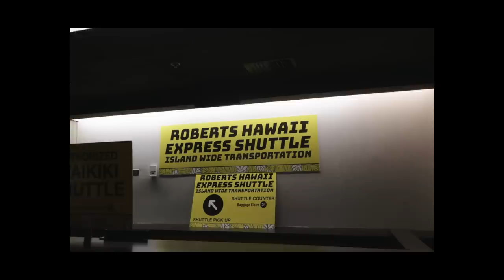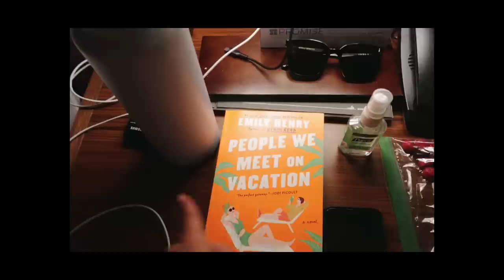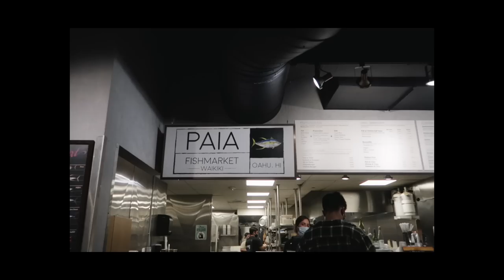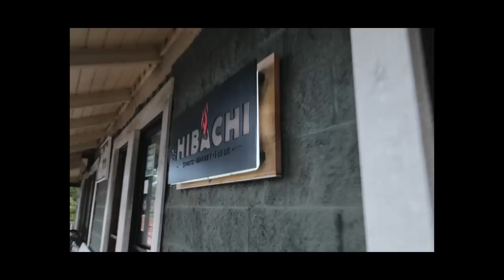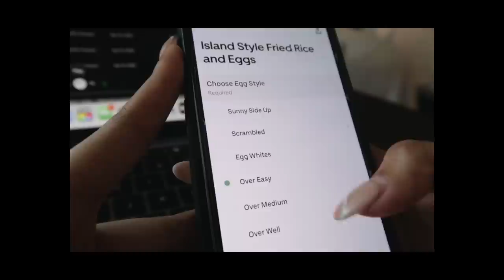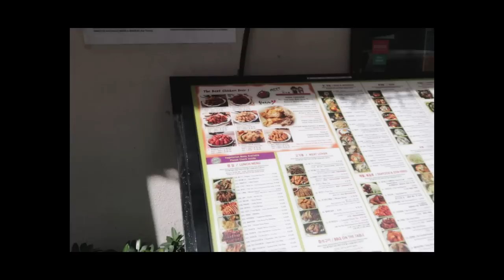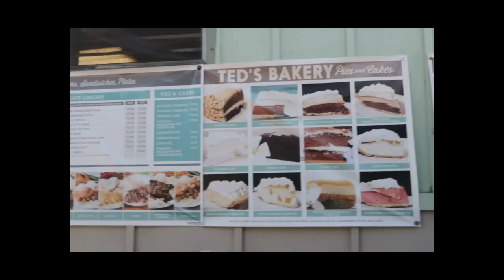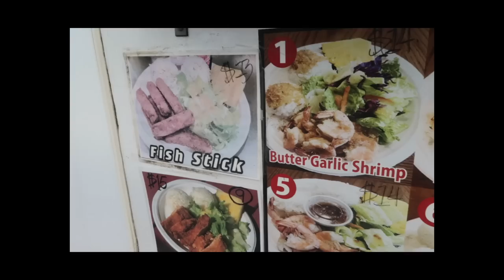a week alone in hawaii | working from paradise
fell in love with hawaii back in june and found my way back. this is my 2nd solo trip and I stayed a whole week in Oahu! didn't take work off so I was doing that during the day but still go to enjoy the island on my own before my parents met up with me for christmas. literally ate all the poke to my hearts content and enjoyed time away from everything else. if you need a sign to take a solo trip - THIS IS IT!

m e n t i o n s  &  r e s o u r c e s
»beaches: waikiki beach, lanikai beach, waimea bay, aulani lagoon
»hikes: diamond head

»Waves (Prod. Riddiman)

»1,715